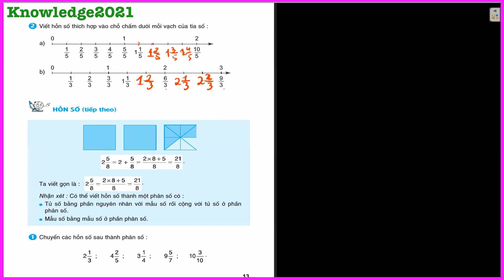Bài 8. Hỗn số| Toán 5 |Knowledge2021.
💖Hy vọng bài giảng sẽ giúp bạn tìm được một vài điều thú vị mới. 💖

Chia sẻ video, ấn thích và để lại bình luận khi bạn xem video!!! Thank you!

🌼NHỮNG VIDEO BÀI GIẢNG NÊN HỌC TRƯỚC🌼
Ôn lại các kiến thức Toán cơ bản ở đây!

💖"MỌI CON ĐƯỜNG ĐỀU SẼ TỚI NẾU TA ĐI MỖI NGÀY!"💖
                           💖 CHẬM - CHẮC - ĐỀU 💖
Khi nhỏ, học Toán để biết, để thi. Khi lớn, học Toán để dạy con, dạy cháu và giúp cải thiện trí nhớ và tăng sức sáng tạo.
                                                                       - MrsThuMath